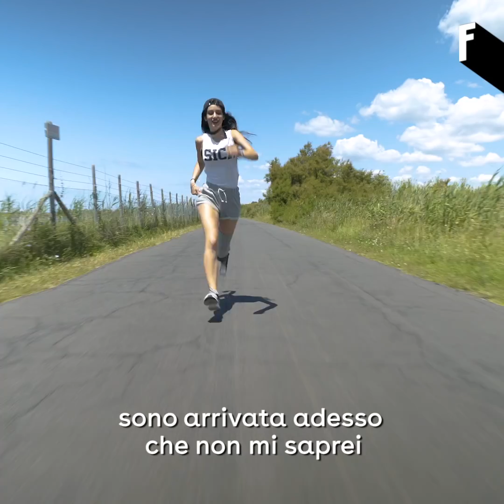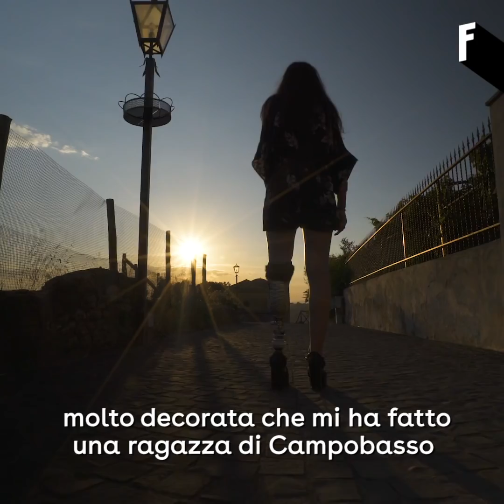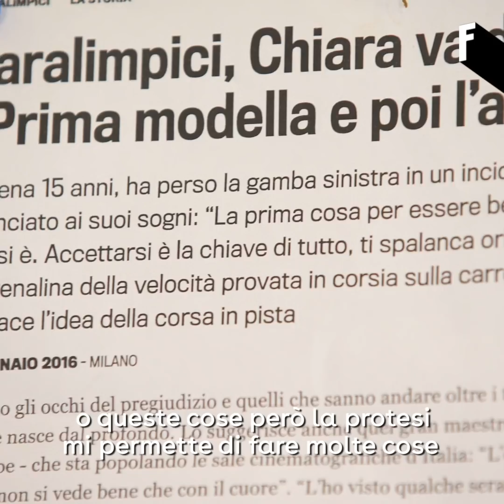Crush On | Chiara Bordi, la bellezza con una protesi (ITA subs)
Indossare una protesi ha cambiato il suo modo di intendere la vita e la bellezza: Chiara Bordi si racconta, parlandoci di come è riuscita ad accettarsi e rendendo la una debolezza la sua forza.